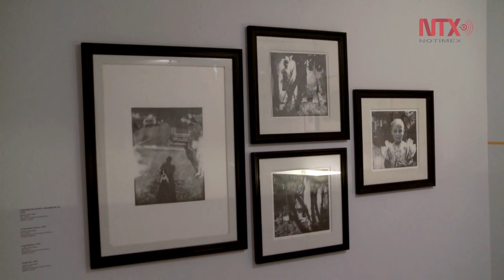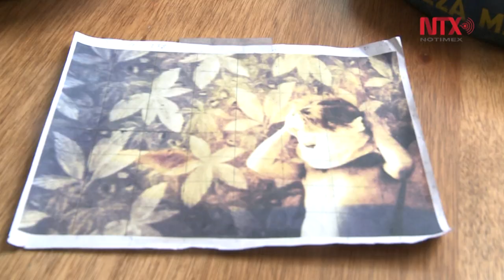México me adoptó y yo lo adopté: Carla Rippey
Con cuatro décadas de carrera artística en el país,  la creadora de origen estadounidense dijo sentirse una “artista mexicana”